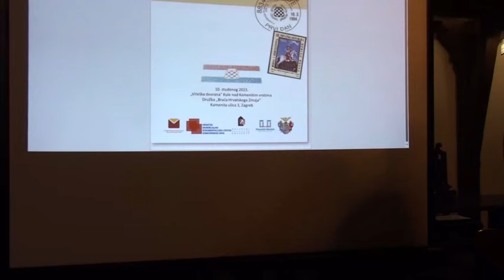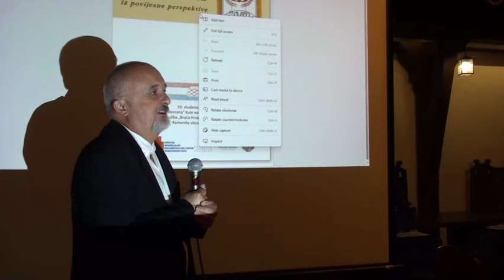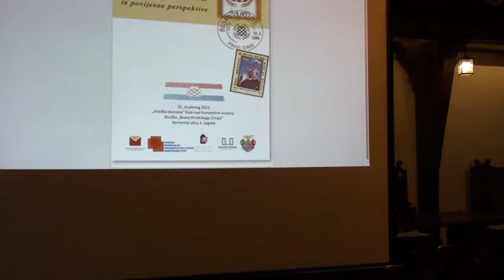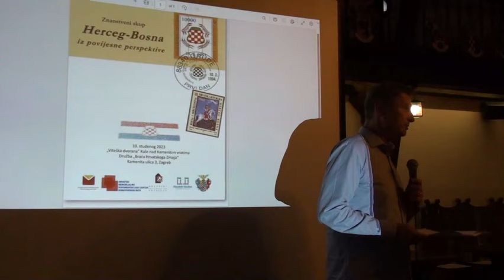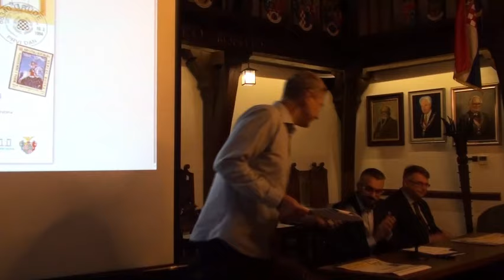Otvaranje i I. sesija znanstvenog skupa Herceg Bosna iz povijesne perspektive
– Otvaranje skupa pozdravnim govorima organizatora: Mislav Grgić,
Miroslav Akmadža, Ante Nazor, Dražen Barbarić, Ivica Šarac
(moderator: Josip Mihaljević)

I. panel: Osnivanje, retrospektiva i perspektiva
Ivica Lučić, Razlozi osnivanja i želje za obnovom Hrvatske zajednice Herceg Bosne
Ivica Šarac, Razlozi uspostave Hrvatske Republike Herceg-Bosne
Davor Marijan, Herceg Bosna i Bosna i Hercegovina 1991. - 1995.
Dražen Barbarić, Povijesni usud ili „istočni grijeh“ hrvatstva - zabluda jedne geneze
Mladen Ančić, Izgledi države Bosne i Hercegovine za preživljavanje u realnom vremenu i prostoru